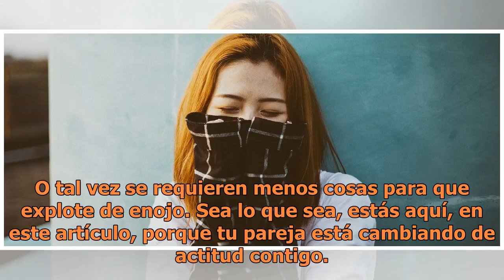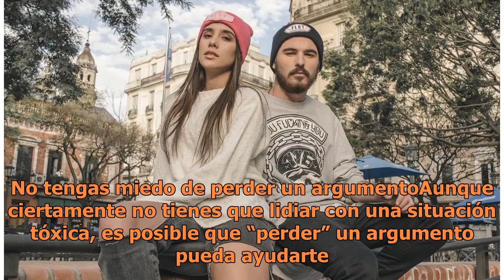¿Él te quiere dejar? Pues manos a la obra y actúa antes de que sea muy tarde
Foto: Unsplash Puedes ser increíblemente estresante estar en una relación y no estar segura si tu pareja está de mal humor o si en verdad ya no está contento con la relación. Y aunque la buena noticia es que 9 de 10 veces, es culpa del estrés, a veces tendrás que prestar mucha atención a su conducta...